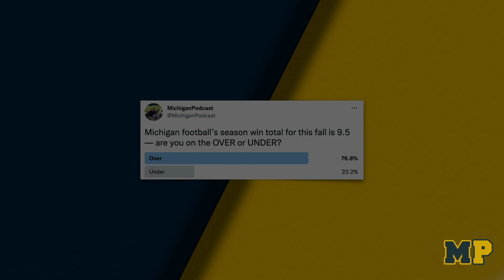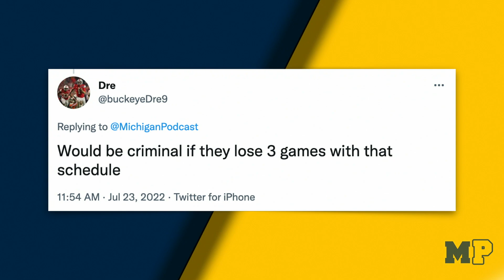Top 5 Takeaways From Big Ten Media Days | Michigan Podcast #203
Steve reveals his top 5 takeaways from Michigan head coach Jim Harbaugh's appearance at Big Ten media days, and why he's optimistic heading into this season.